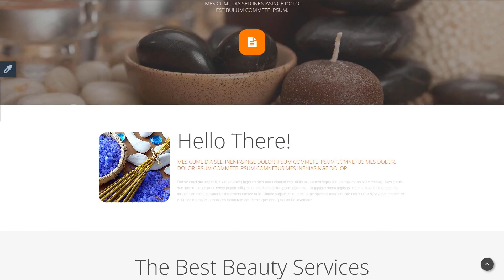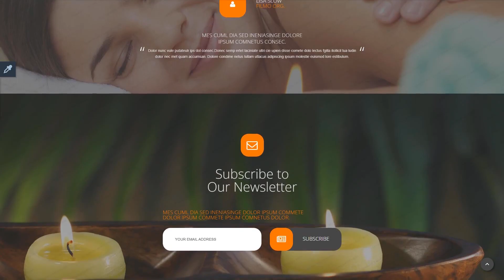Spa Accessories Responsive Landing Page Template by RockThemes - 55206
This one comes with Responsive, Sliced PSD, HTML 5, JQuery, HTML plus JS, Parallax